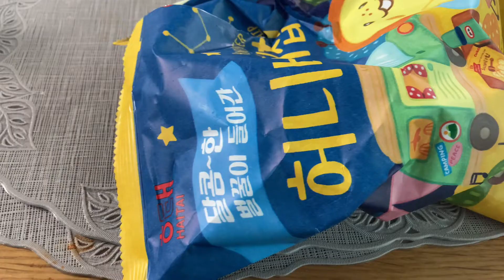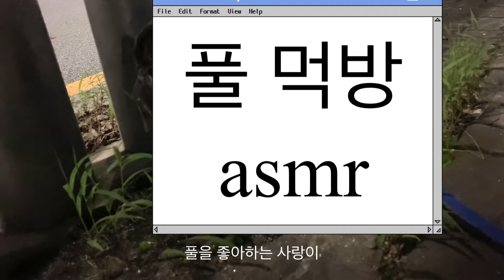사랑이 vlog[산책/프렌치불독/사료]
프렌치불독에 대해서 궁금하신 분은 댓글 남겨주세요:)